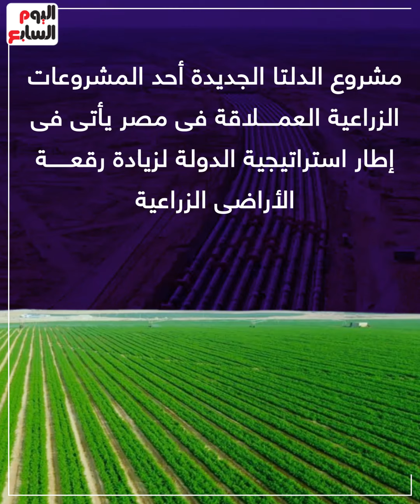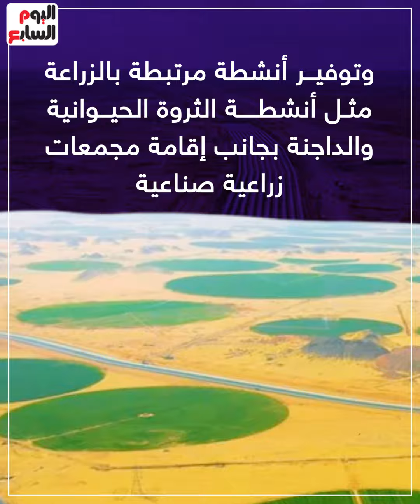طوله 114 كيلو مترا.. تفاصيل المسار الناقل لمياه الصرف الزراعى غرب الدلتا